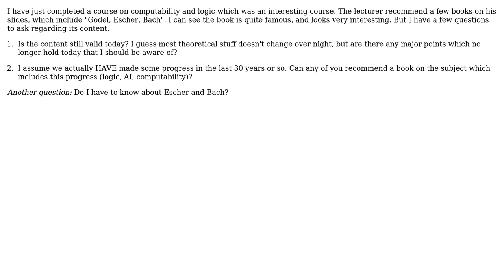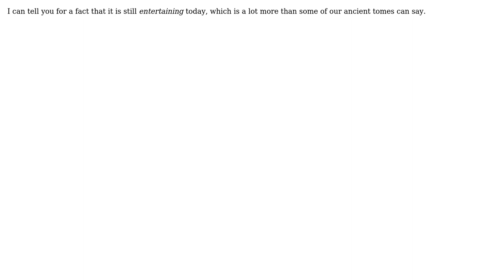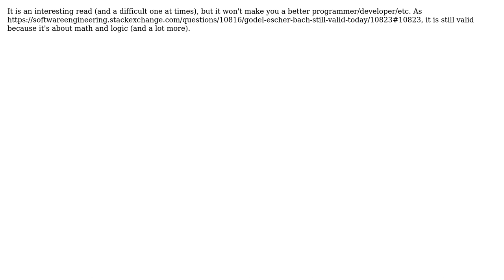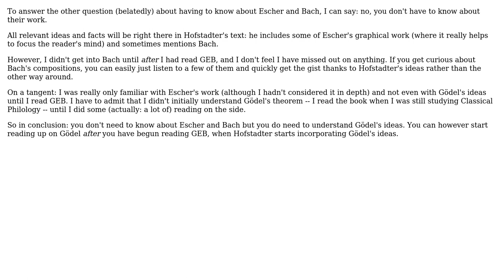Software Engineering: "Gdel, Escher, Bach" still valid today? (8 Solutions!!)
Software Engineering: "Gdel, Escher, Bach" still valid today?

With thanks & praise to God, and with thanks to the many people who have made this project possible! | Content (except music & images) licensed under CC BY-SA | Music | Images & others | With thanks to user Ruben Tavernier user poseid user Peter Turner user mbillard user Lasse Espeholt user Ingo user Don Roby user CodexArcanum and the Stack Exchange Network Trademarks are property of their respective owners. You are responsible for your own actions.